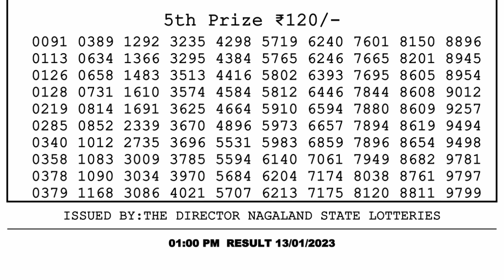Dear Lottery Sambad 1pm today 13.01.23 Nagaland State Lottery Result